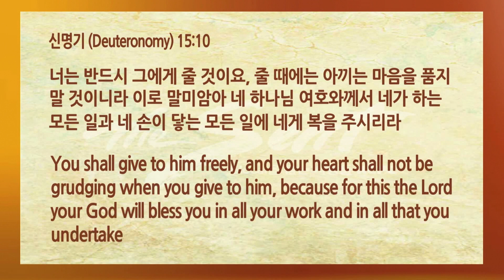나눔은 축복의 통로입니다, 류응렬 목사 (8/26/2018)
8월 26일 1,2,3부 주일 예배 설교- 류응렬 목사
나눔은 축복의 통로입니다 (신명기 15:7-11)